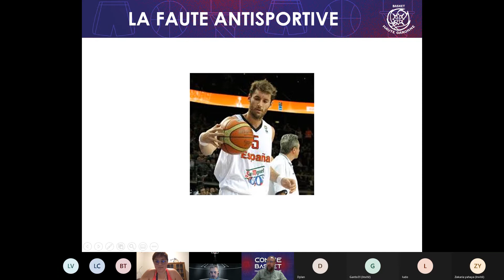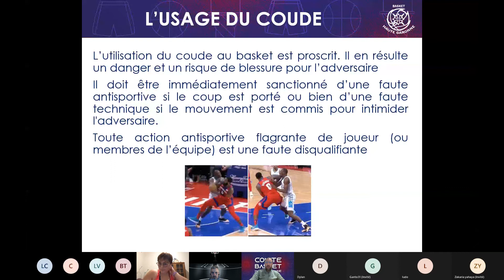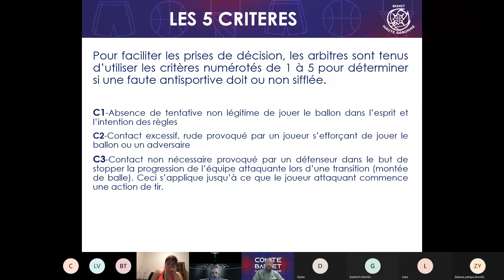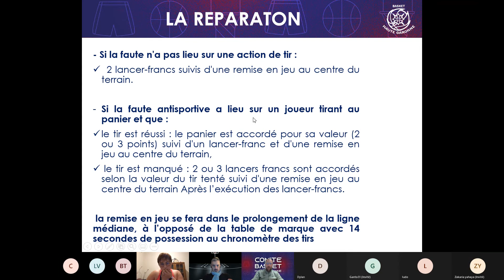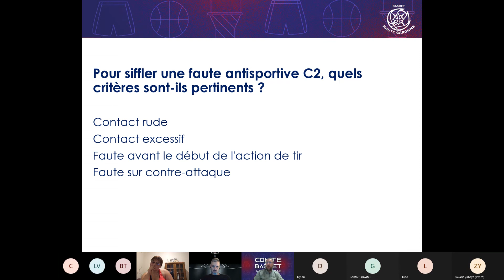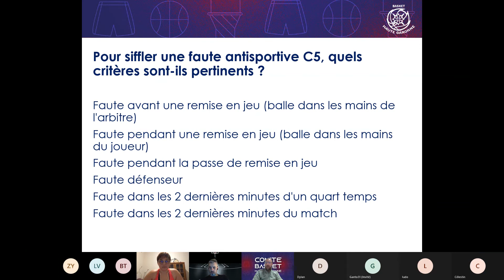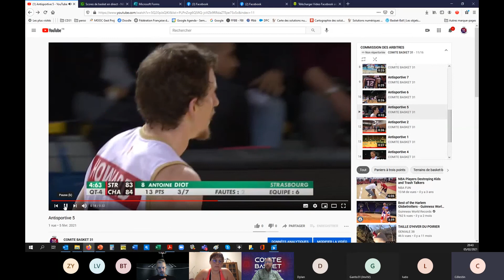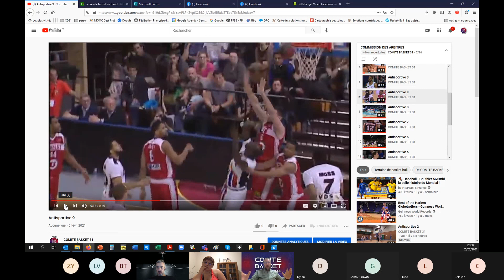Webinaire #4 la faute antisportive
La commission des arbitres du CD31 vous propose un moment de formation sur le thème de la faute antisportive .
Bon visionnage